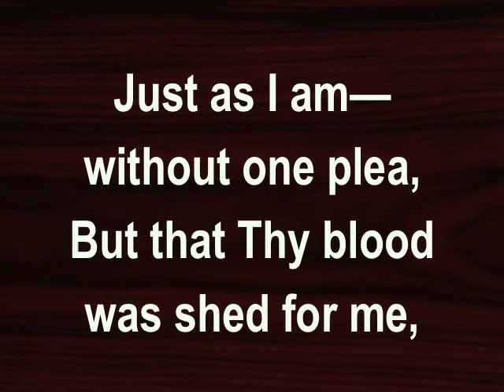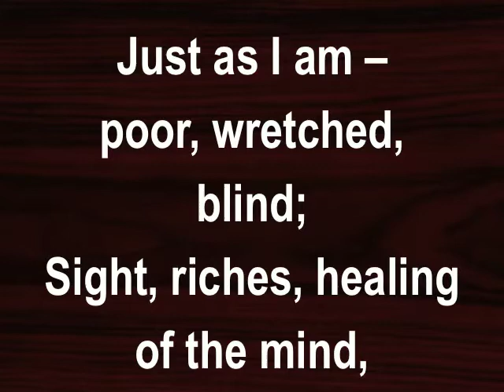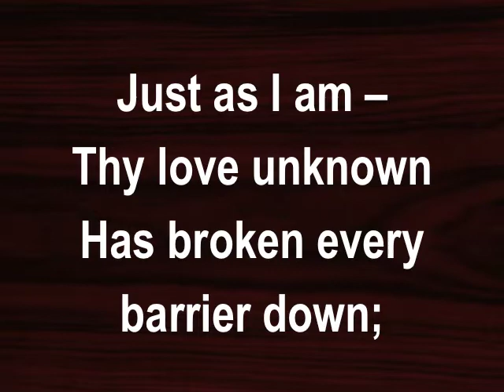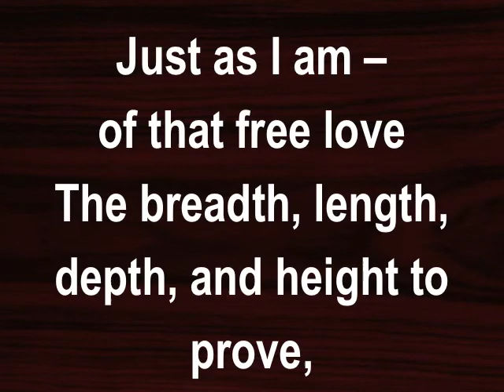Just as I am (Saffron Walden tune)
Organ accompaniment with sing-along words to the hymn, "Just as I am". Music: 'Saffron Walden' composed by Arthur Henry Brown (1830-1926). Words: Charlotte Elliott (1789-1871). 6 verses. White lettering on dark background.